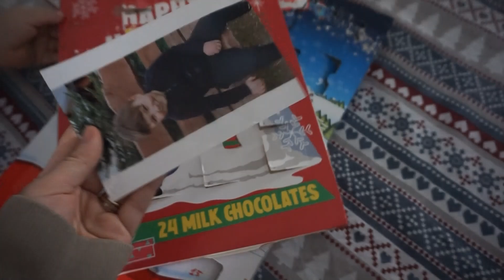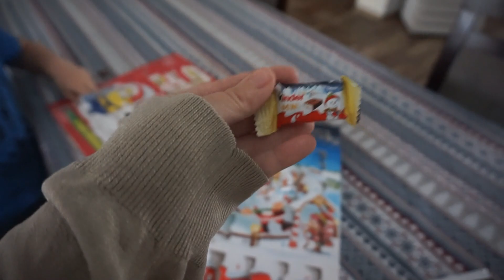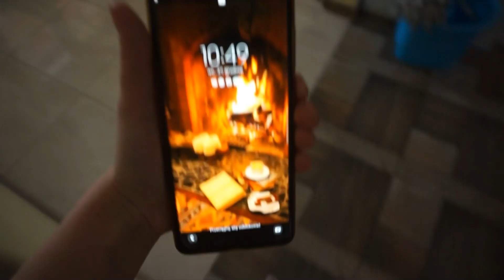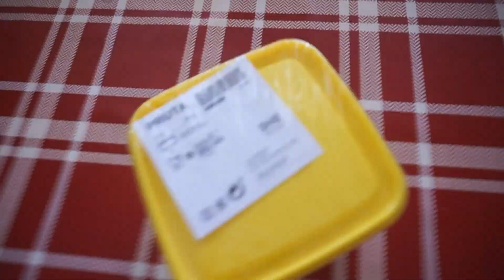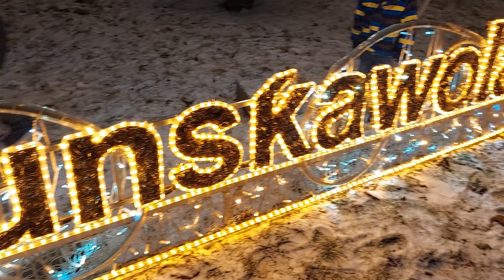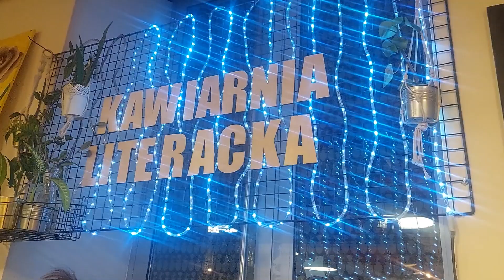VLOGMAS 2021 : GORĄCA CZEKOLADA | LEPIENIE PIEROGóW | 21